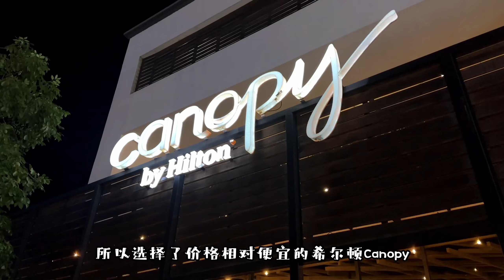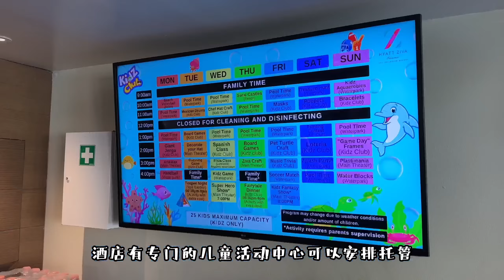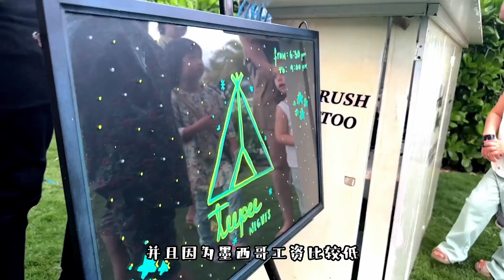坎昆之旅第五集：躺平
第五集我们哪都没去，就在酒店里躺平享受😎